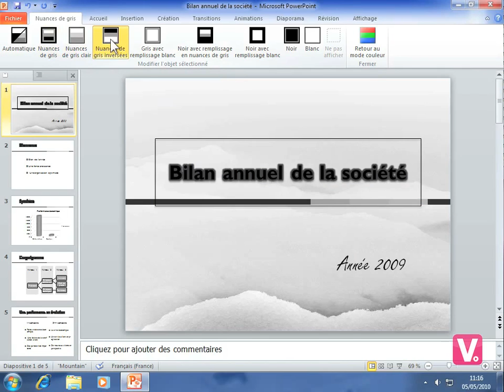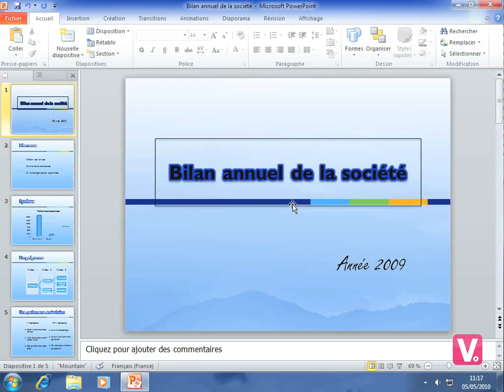60-Changer l'affichage des couleurs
60-Changer l'affichage des couleurs